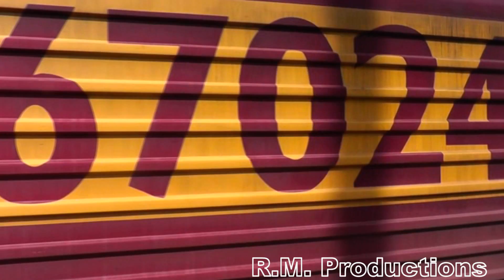How to rescue a High Speed Train!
As part of a training exercise during the downtime, King's Cross station pilot, DB Schenker Class 67, 67024, was brought over to the front of recently arrived Virgin Trains East Coast Class 43, 43257, to carry out the procedure used in rescuing a failed HST set. This isn't a full procedure as Jumper cables that allow the Class 67 to control the brakes of the HST weren't connected, but it did give a very interesting insight into how when the HST goes wrong, the situation can be saved!